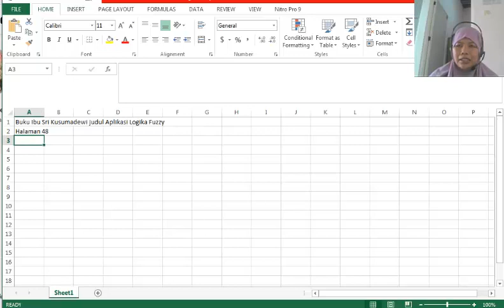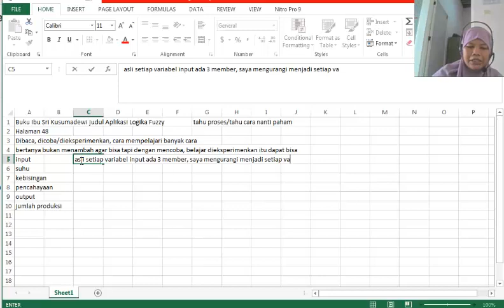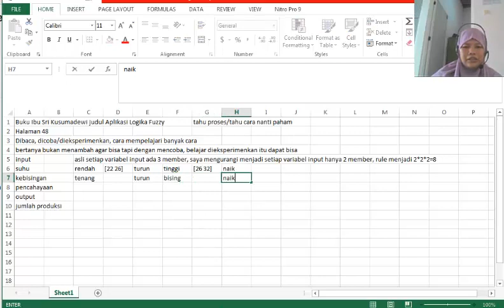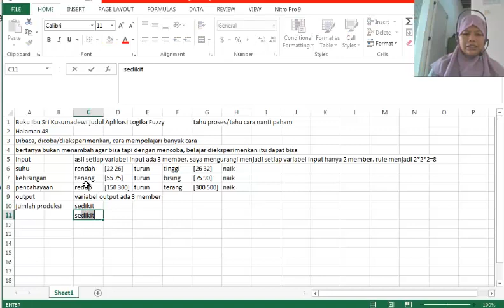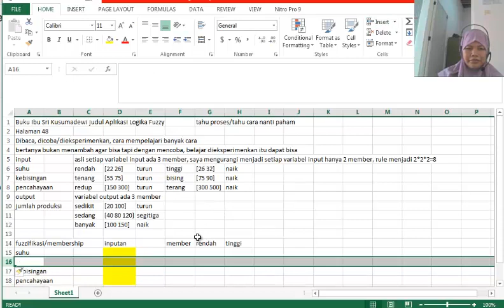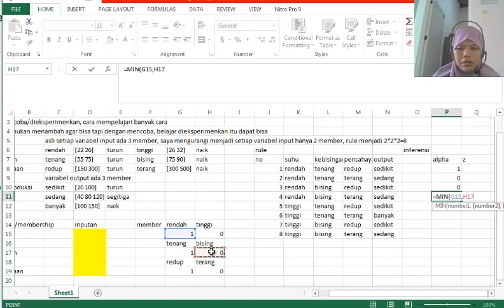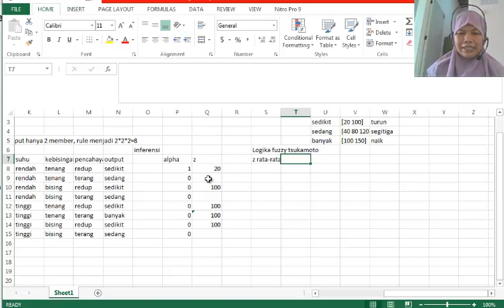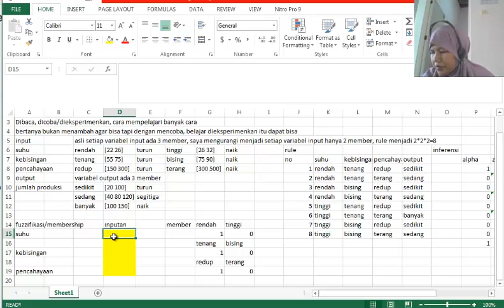Cara Menghitung Logika Fuzzy Tsukamoto di Excel|Variabel Output ada 3 Member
owner nayavada academic, dosen bersertifikasi di PTS Lamongan. cek di playlist sesuai kebutuhan, dan disimak dari awal sampai akhir terus dipraktikkan biar bisa.
Cara menghitung logika fuzzy tsukamoto di excel dengan variabel output ada 3 member, variabel input ada 3, setiap variabel ada 2 member, total rule ada 8.